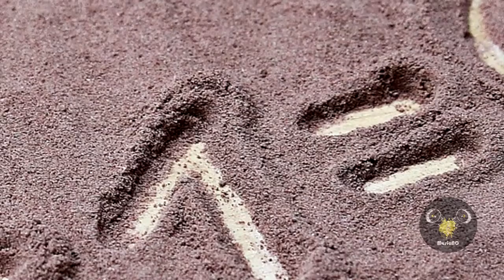Relaxing Music | Relajación y Amor | Música Relajante